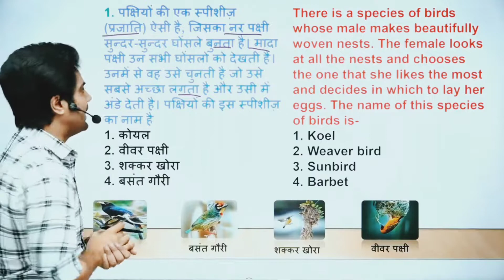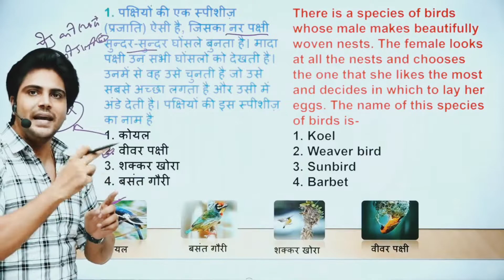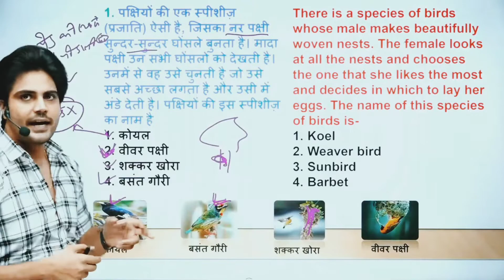नर पक्षी अपना घोंसला क्यों और किसके लिए भूनते है । by SACHIN ACADEMY